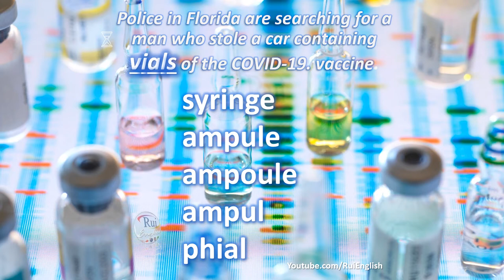Aula de inglês: VOCABULARY - vial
🔘RuiEnglish Lec: VOCABULARY - vial